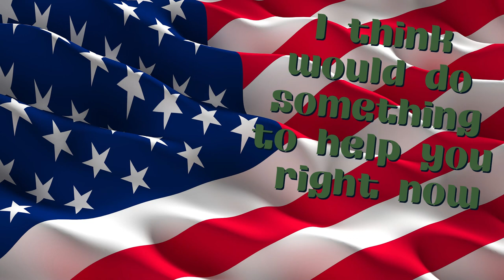The Surprising Reason John Lennon Adored America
In this short video, we explore the surprising reason John Lennon adored America. Lennon was a passionate supporter of peace and independence, but his admiration for America goes beyond that. Watch and find out why this legendary musician loved our country so much!
John Lennon explains why he loved America and shares his troubles with immigration in 1974 interview.